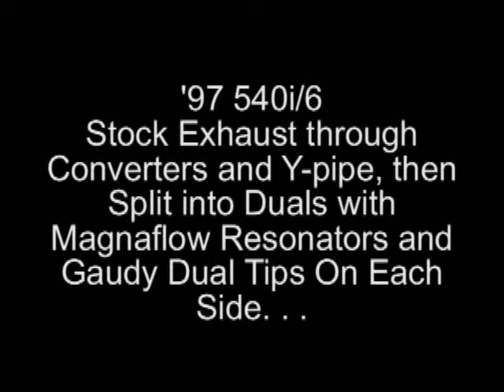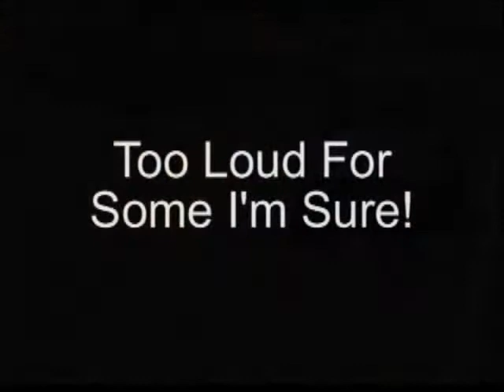BMW 540i Dual Exhaust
Factory muffler and resonator deleted by prior owner, and instead a true dual 2.25" system was installed that includes only magnaflow bullet resonators and quad 3" tips.